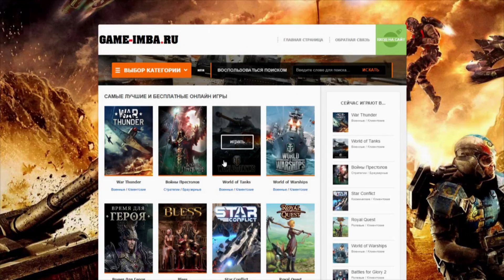Крепкий Орешек 6 - Когда выйдет первый Трейлер или Тизер?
Сейчас я расскажу вам про новое клёвое кино, которое называется Крепкий Орешек 6.

Бесстрашный Джон Макклейн может вернутся на большие экраны. Ходят слухи, что выйдет приквел, в котором нам покажут молодого Джона. Мы узнаем, как ему удалось стать таким крутым полицейским, способным в одиночку уничтожить вооружённый до зубов отряд противников.

Вполне возможно, основа сюжета будет взята из графической новеллы "Крепкий Орешек - Год Первый". Понятное дело, Джона Макклейна сыграет не Брюс Уиллис, а другой молодой актёр. Кто он? Пока неизвестно! Хотя сам Брюс Уиллис тоже вполне может появиться в образе рассказчика, потому что без него "Крепкий Орешек" точно не получится. Это как "Терминатор" без Арнольда Шварценеггера.

Дата выхода шестого Крепкого Орешка на данный момент не известна, поэтому в ближайшее время первого трейлера ждать не стоит. Пусть пятый фильм с заголовком " Хороший день, чтобы умереть" получился не таким успешным, но я точно уверен, что новое продолжение воскресит франшизу. Главное - что бы там появился Брюс Уиллис. А что вы об этом думаете? Обязательно напишите об этом в комментарии!